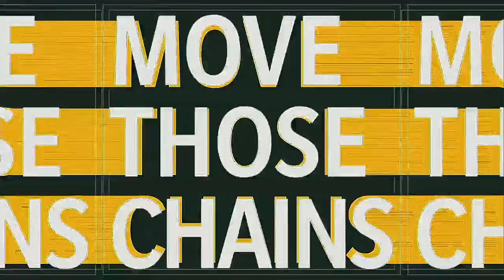NFL 2021 Season Week 3 Green Bay Packers @ San Francisco 49ers